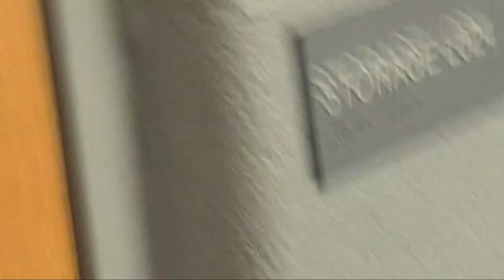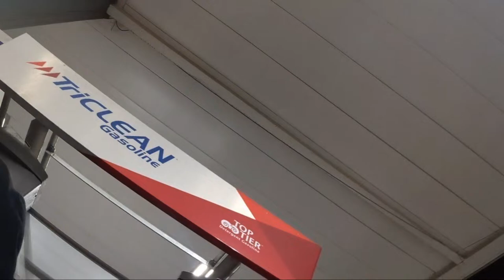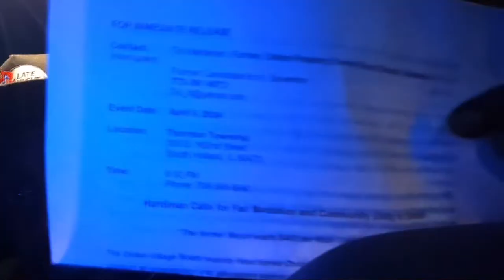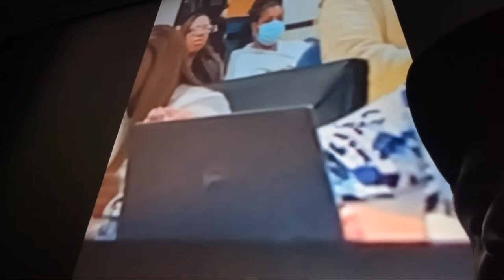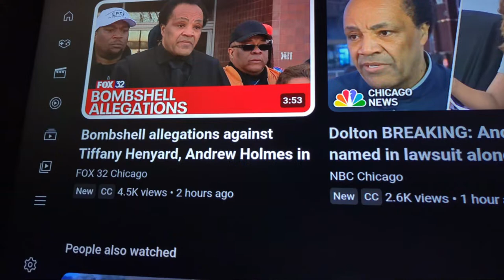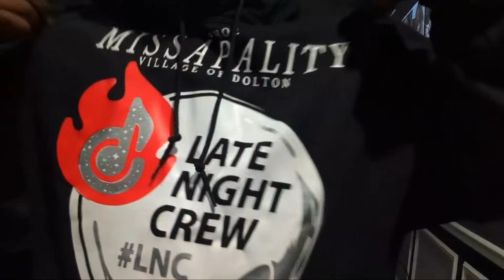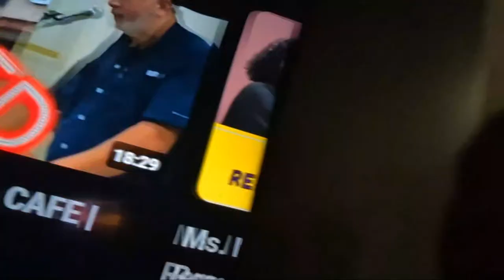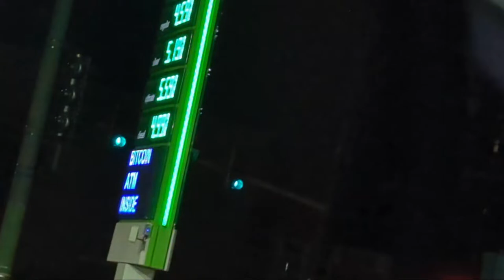Thornton Township Board Meeting Public Comment! Tiffany Henyard LIVE!